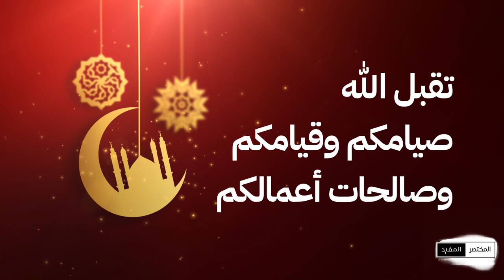المختصر المفيد - الموسم الثاني | الحلقة (4) بين علم الفلك وخرافة التنجيم (2-2)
بما أنه رمضان وصيام ورؤية ومشاكل .. خلونا نتكلم عن علم الفلك. علم الفلك هو العلم الذي يراقب ويدرس حركة الأجرام السماوية كالنجوم والكواكب والظواهر المحيطة بها. وقد حقق هذا العلم قفزات هائلة مع اختراع التلسكوب والنتائج العلمية التي تم التوصل إليها من خلال الرحلات الفضائية.

Video Footage: ===
Myself

Sound Background:
by myself